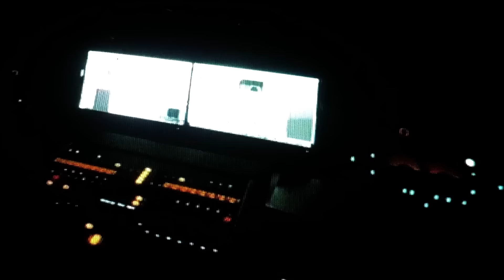pluuto - IKKA SIIN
directed & produced by pluuto
shot by pluuto, scraps, margiiela, karl tamm, sander peterson, robert lill
edit by pluuto, yutewrld, scraps

aega on mööda küll läinud, a ma olen veel siin
aega on mööda küll läinud, a ma olen siin ikka veel

üheksateist vana, kerind elu nagu filmi
ja mu ex ütles ära mine, ma ei saa sind silme eest
ambitsioonid läbi pilvede ja mu gameplan see on killer
baby vannub need on geenid nagu mitte keegi ei teaks, et see on filler
tuuribussis kogu pere koos, üle mere koos nagu Millerid
tagaistmel, ma olen välja teenind selle jalaruumi see on ki-
ki-
ki-
kindel
ma teen seda ainult lõbu pärast
mõtle vennad selle peale pinges
vaenlased on hakkand sõbrunema, et saaks olla muga samal rindel
ma olen teinud naljast elatise ja po’ maha müünud oma hinge
yuh

ma ei suuda otsustada, kumma poole täna valin ja
ma ei taha olla toxic
pole humble
ma seal vahepeal
addy puru topsis lööb mu tulel kaotab sahina
hoidnud näppe pulsil
lihtsalt unmatched on mu stamina
ah
huh
ah
huh
fuck it mis on vahet sellel
fuck it see tuleb ASMR
fuck it mul jääb väheks sellest
fuck it mis mul kahetseda
ma ei tahaks elu vahetada
mitte kellegagi

sest pluuto jälle mapil
su lemmikräppar lackib
sest ta võib olla active
a ta capib
akent pole backis
ja suitsuandur kiles
meil on 4 pandud ühte
teeme selle ja siis minek
pharmast 10 ühes lehes
teil on karmavõlad küljes
pere lugema peab lehest
asju, mis ma ei toonud üles
teinud lükkeid, mis pold kavas
fuck, ma kartsin siit tuleb draama
ma pean hoidma ennast tagasi

pole humble
ma seal vahepeal
hoidnud näppe pulsil
ah
huh
ah
huh